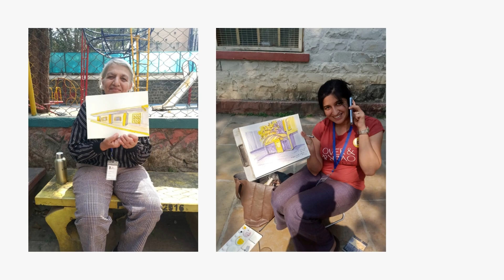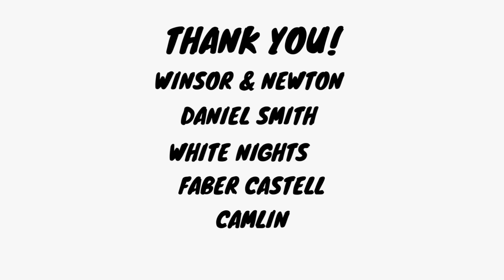Duo Chromatic Sketching Workshop Day - 1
A sketching festival was organized by Urban Sketchers Pune, in which artists from all Urban Sketchers Chapters of India as well as a few from overseas participated. I thank USk Pune for giving me the opportunity to propose and execute a workshop on Duo-Chromatic Sketching. I am sharing here, a brief video highlighting my Day-1 workshop.